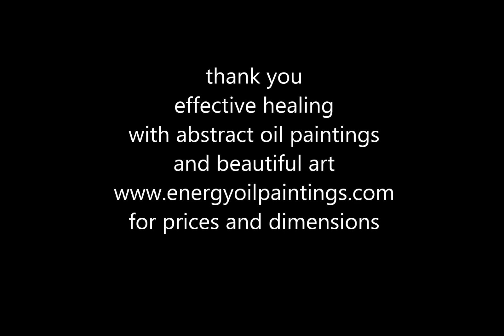470 the yellow river painting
Painting.